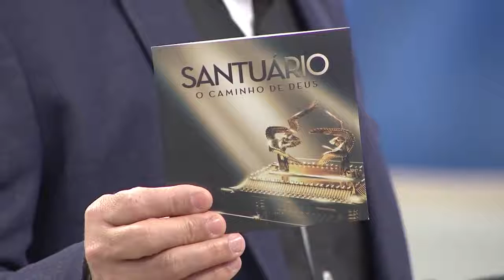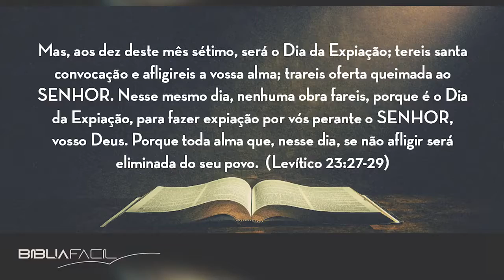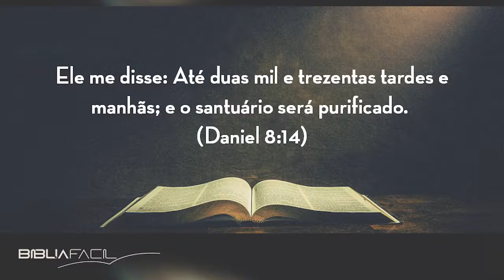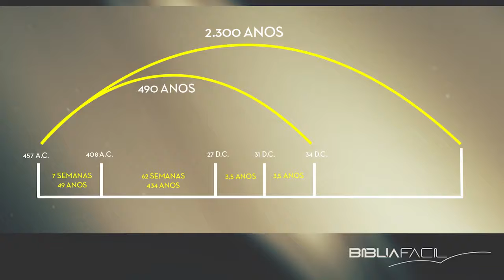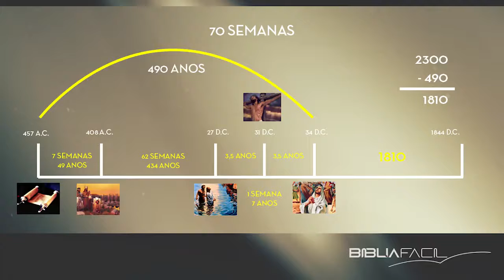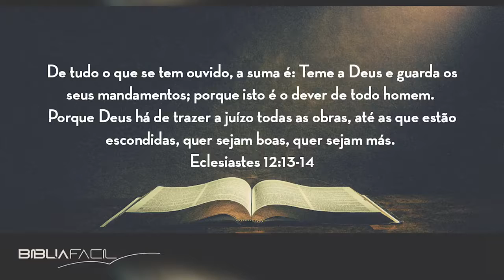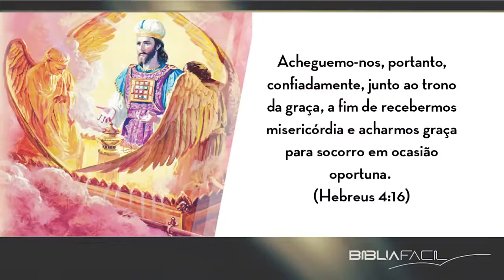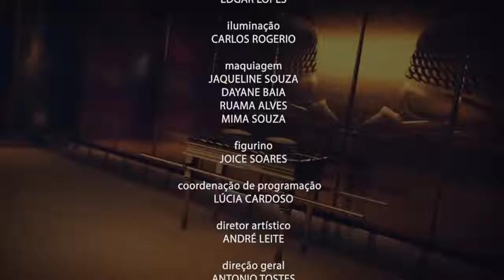TEMA 08 - O MINISTÉRIO DE CRISTO NO LUGAR SANTISSIMO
BÍBLIA FÁCIL - O SANTUÁRIO II BÍBLIA FÁCIL - O SANTUÁRIO II